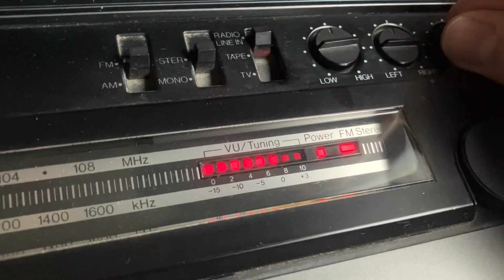Quick Demo of General Electric 4CM3326X With Atari 2600 - Color TV AM-FM Stereo Micro Cassette 1982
Quick operational demo of a very rare boom box with removable stereo metal tape capable micro cassette and 5” Color TV.